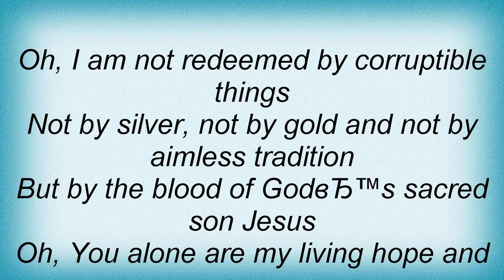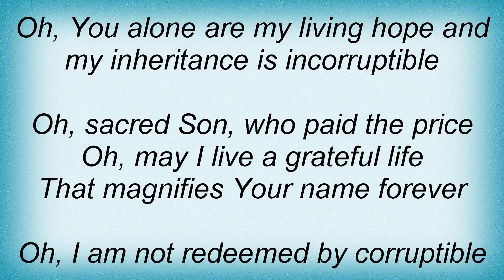Watermark - Incorruptible Lyrics